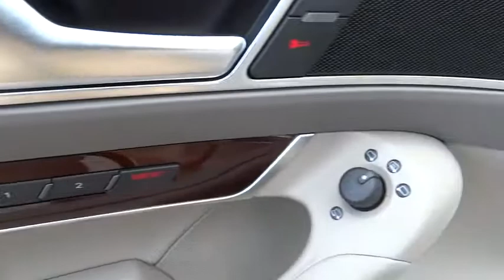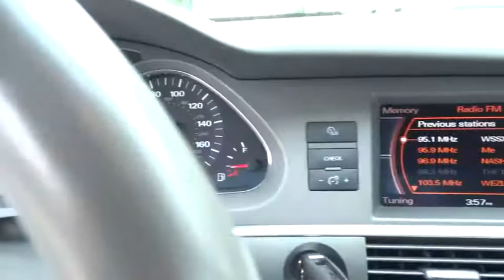2005 Audi A6 Charleston, Hilton Head, Columbia, Hendrick Lexus, Grand Strand, SC 15144C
2005 Audi A6
2005 Audi A6 4dr Sdn 4.2L quattro Auto - Stock#: 15144C - VIN#: WAUDL74F05N121540

Dealer Certified, Excellent Condition. PRICED TO MOVE $2,300 below Kelley Blue Book! NAV, Sunroof, Heated Leather Seats, Overhead Airbag, Multi-CD Changer, Dual Zone A/C, Bluetooth, All Wheel Drive, World Car of the Year CLICK NOW! PURCHASE WITH CONFIDENCE: 3-month/3,000 Mile Limited Powertrain Warranty, 24/7 Roadside Assistance, Rental Coverage: up to 3 days at $30 per day not to exceed $90 per occurrence, Trip Interruption Service: hotel, transportation, meal reimbursement, Multi-point Vehicle Inspection; detail mechanical inspection, CARFAX Vehicle History Report A GREAT TIME TO BUY: This A6 is priced $2, 300 below Kelley Blue Book. KEY FEATURES INCLUDE: All Wheel Drive, Bluetooth, Multi-CD Changer, Aluminum Wheels, Dual Zone A/C, Heated Leather Seats Leather Seats, Remote Trunk Release, Child Safety Locks, Heated Mirrors, Electronic Stability Control. OPTION PACKAGES: DVD maps, 200-watt Bose premium sound system w/AudioPilot, Sirius satellite radio, heated front/rear seats, ski sack, headlight washers, heated steering wheel. A6 with Light Silver Metallic exterior and Platinum interior features a 8 Cylinder Engine with 335 HP at 6600 RPM*. Serviced here, Non-Smoker vehicle BUY FROM AN AWARD WINNING DEALER: 2013 Recipient of the 'Elite of Lexus' award 18 years consecutively for Outstanding Dealers! Our passion is providing you with a world-class ownership experience. We share the thrill our customers get from owning and driving a Lexus. Whether you come in for a new or pre-owned Lexus, to have your vehicle serviced or to arrange financing, we are committed to providing a Lexus experience that keeps you coming back. Closing Fee is included in the advertised/sales price. Pricing analysis performed on 9/30/2014. Horsepower calculations based on trim engine configuration. Please confirm the accuracy of the included equipment by calling us prior to purchase.